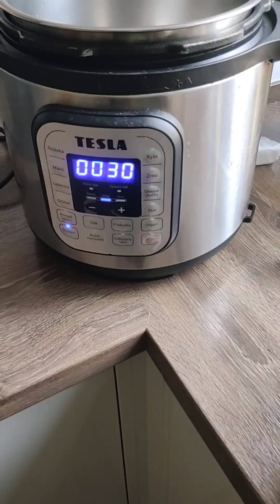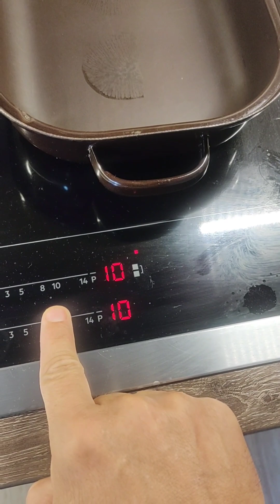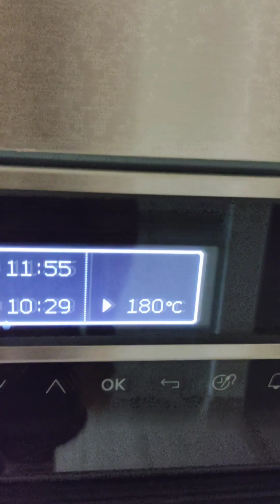14. listopadu 2023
Kuřecí srdíčka s rýží.